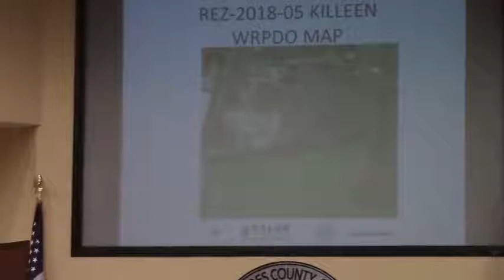6b. REZ-2018-05 Killeen, 1228 S Main St, R-A to M-1, 27.5 acres @ LCC Regular - 2018-03-13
6b. REZ-2018-05 Killeen, 1228 S Main St, R-A to M-1, 27.5 acres
GLPC Recommendation: Approval with 1 Condition (Paving)
TRC Recommendation: Various
LCC: Approved